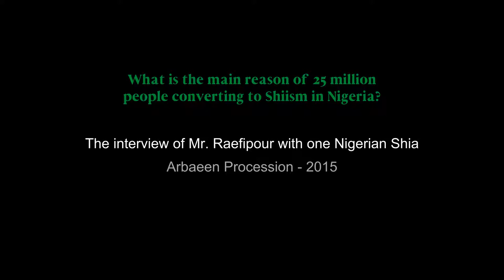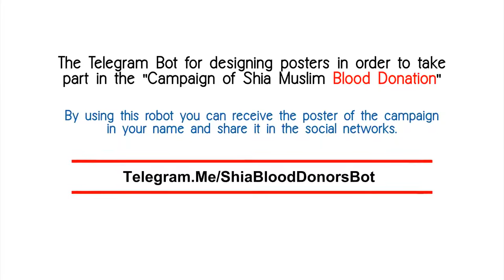How 25 million's converted to Shia in Nijeria?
What is the main reason of 25 million people converting to Shiism in Nijeria? Mr. Raefipoor Interview with one Nigerian Shia on Arbaeen procession, 2015.

with English and Arabic subtitle
If you can't see the subtitle, enable Captions (click on CC)